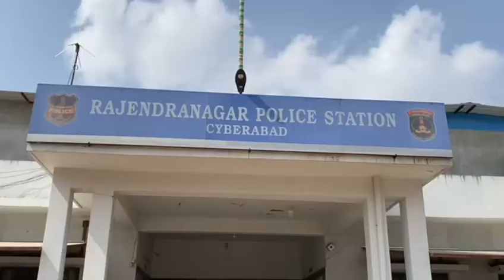SVM Grand Hotel Electrician Stuck In Lift Hyderguda Rajendranagar Police Station Limits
Rajendranagar Police Station Range Hyder Guda SVM Grand Hotel Electrician stuck in lift. A person who was worried because the lift did not open. hotel staff informed the police. The police reached the spot and tried to save the person stuck in the lift.

Khaisar Khan Chief Editor Of Crime Time News
By Osman Reporter.